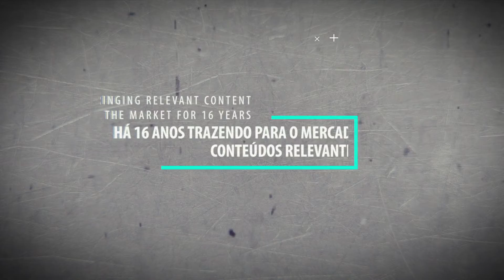Fórum PANROTAS 2018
Há 16 anos, o Fórum PANROTAS é o palco de encontro das principais lideranças do Turismo brasileiro. Nos dias 19 e 20 de março de 2019, o principal evento do Turismo, que debate as tendências e o futuro do setor, será novamente na Fecomercio-SP. O Fórum PANROTAS 2019 apresentará um conteúdo com grande relevância  sobre o novo cenário brasileiro e mundial, além de grandes palestrantes do Brasil e do mundo.